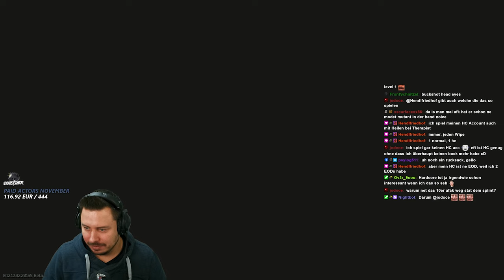Wenn die Gear Fear richtig kickt!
Einer meiner ersten Raids bei der Hardcore Challenge auf Customs, Gear Fear und spannende Fights dank der extra Regeln! - Escape from Tarkov Gameplay Deutsch